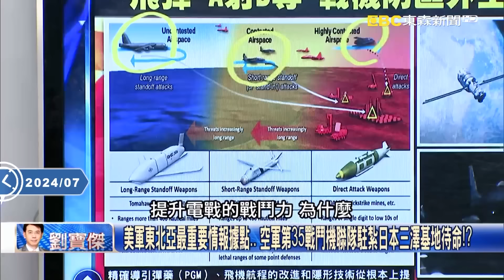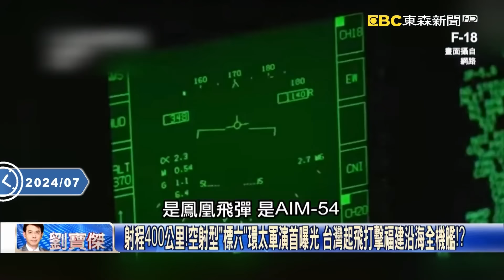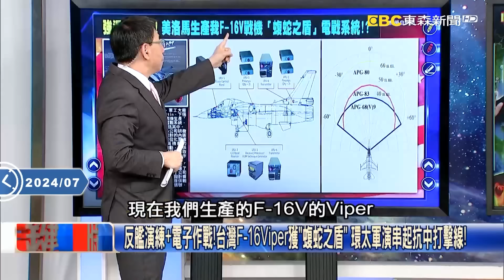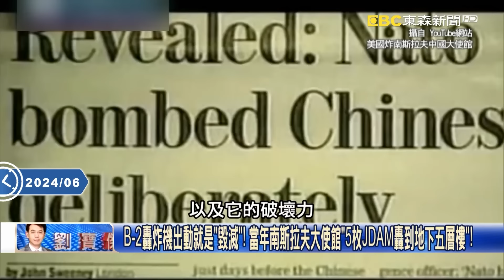美軍頭號「炸彈卡車」射程1000KM可直攻北京！？ 美國斥資100億美金提升「駐日美軍」空軍戰力嚇死中國！ -【關鍵時刻】劉寶傑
(00:00:00) 100億美金全面改造駐日美軍空軍戰力 最強F-35、F-15EX「空中利刃」次中國！？
(00:10:33) 射程400公里！空射型「標六」環太軍演首曝光 台灣起飛打擊福建沿海全機艦！？
(00:23:45) 美軍「勇敢之盾」第五代戰機齊聚 滅國神器B-2、F-22讓中國驚「針對性極強」！

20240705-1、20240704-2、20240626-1